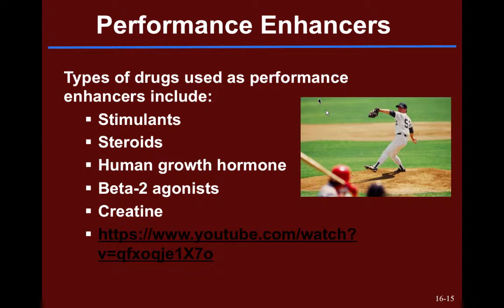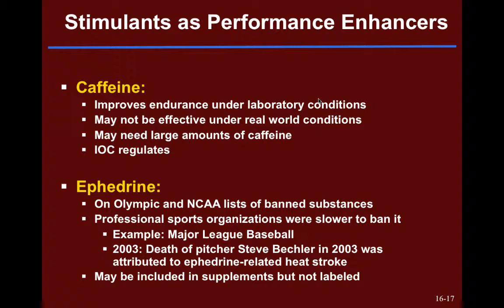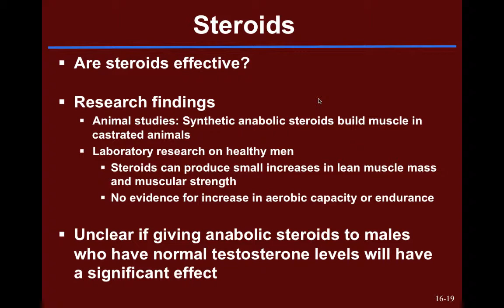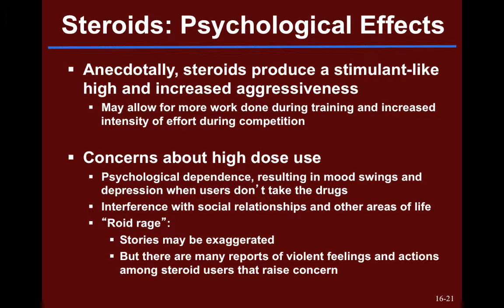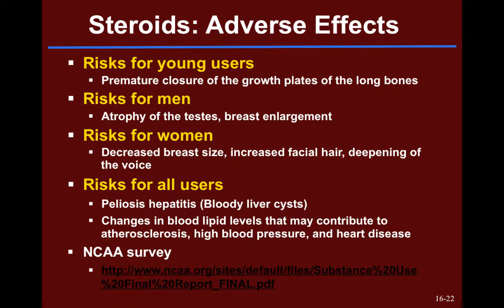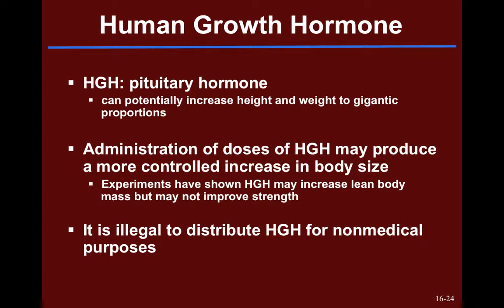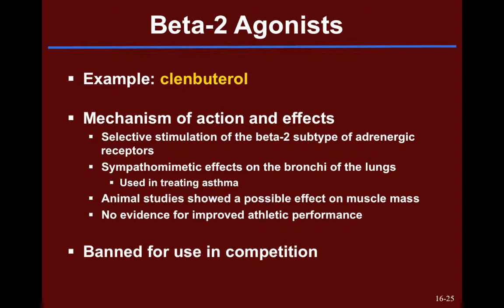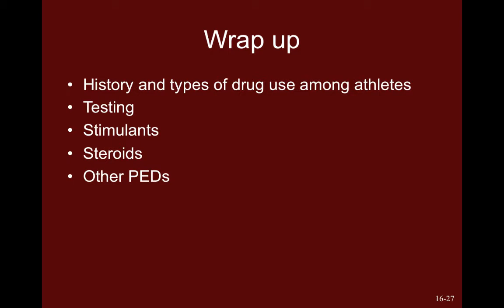PBH435-PEDs2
Table of Contents:

14:16 - Wrap up